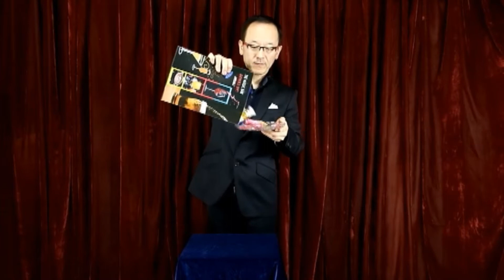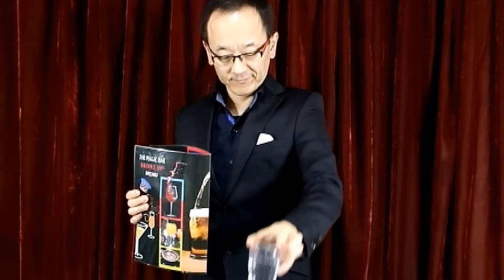ドリンクメニュー